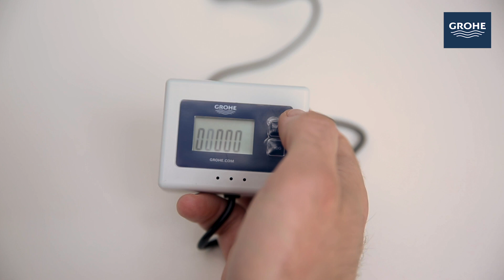Installation of the new GROHE Blue Pure with Ultrasafe Filter